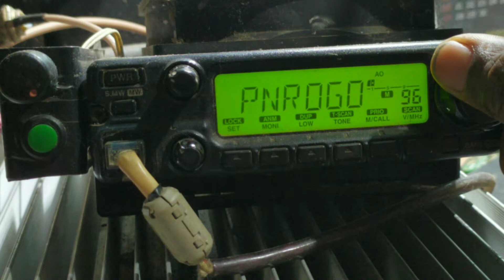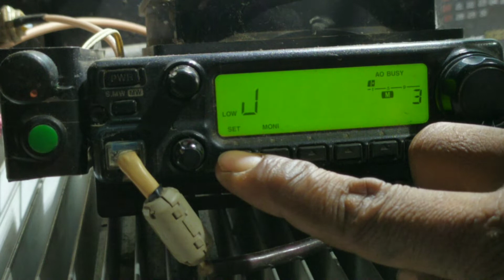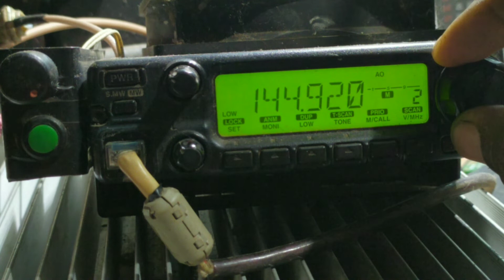Memberikan nama chanel pada radio komunikasi ICOM IC 2200H DAN IC 2300H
Memberikan nama chanel pada radio komunikasi ICOM IC-2200H DAN ICOM IC-2300H, hal ini sangat diperlukan untuk anda yang suka mondar mandir di frekuensi,atau biasa disebut radio pariwisata.

Terima kasih sudah berkunjung dan simak Juga video saya yang lain.

Radio Glinuk, antena telex trek 4 x 5/8, pengarah 4 x multibeam adjusted, harjo g9, booster fet 4kw, booster tabung gs35 2kw, booster fet 2 x 1kw, tower triangle 40m

Icom v80 untuk receive repeater

Balapan ht dadakan, dari Kediri di record Jombang

Radio Bogrex, telex trek 4 x 5/8 lambda, pengarah 4 x multibeam, tower 40m, booster 2 kw

Icom ic 2200h, memberi nama channel

Tower roboh kena puting beliung, ini cara saya membongkar agar aman.

Tower triangle salah tukang, kami perbaiki dan tambah ketinggian 48m

Antena telek trek high power, 5 x 5/8 lambda hancur kena petir

Perakitan, setting, dan pemasangan Antena telex trek 4 x 5/8 lambda diatas tiang pipa dan diatas pengarah cushcraft 2 x 13b2

Orari lokal Jombang, mobil ooerasionalnya keren guys. Pakai double kabin sangar. 2 unit pula.

Setting ulang / matching ulang telex trek Bandung di juragan wifi tuban

Cek matching antena bawaan ht cina

Modifikasi icom ic 2200h, biar ada rf gainnya. Sekalian tambah ekor untuk antena radio receive

Kadang kita kesulitan menghitung kebutuhan seling, jarum keras, Klem seling. Ini cara menghitungnya dengan beberapa klik saja.

Membuat antena ht dari Kuningan Las. Hasilnya malah lebih kenceng dari antena toko.

Upgrade telex trek di radio rawon Lamongan, dari 4 x 5/8 menjadi 5 x 5/8 lambda. Hasilnya luar biasa

Radio Joni juragan Penthol. Rotatornya macet, ini cara kita cek, tes, repair dan menyelesaikan nya.
Telex trek 5 x 5/8, pengarah 4 x multibeam adjusted

Radio kuda Jombang, radio balapnya Jombang. Apa saja peralatannya? Simak di video ini. Dari 2m band sampai hf semuanya gedhe.

Jangan asal saja menggunakan Bearing / laher untuk penyangga / rumah rotator sebelum cek video ini

Mendirikan tiang pipa setinggi 40m.  Hasilnya luar biasa. Mantap dan stabil

Ini rpu sampai 5 unit dalam satu tiang. Pondok LDII BAITUL MAKMUR.

Kegiatan ORARI lokal Jombang di ramadhan 2022.

Ramadhan penuh berkah bagi para briker

Telex trek perlu di matching?

Mumet juga bikin antena hf. Biasa lah, kita orang 2 Meteran. Eh, ternyata berhasil dan memuaskan. Tubing 20 m band, wire 21 Mhz.

Dapat telex gazden. Repair saja lah. Eh, hasilnya mengkilaaaap gaes.

Lomba antena vertikal, Madiun 2022. Dapat juara brooo

Radio hf icom 7610.

Tentang antena pengarah 2m band multibeam, macem macemnya ada disini.

Kalibrasi swr

Icom v80 nggak bisa tx, jadi tukang service dadakan.

Perakitan, setting telex trek 5 x 5/8 lambda. Untuk special call hari jadi Sidoarjo.

Kalibrasi, sinkronisasi rotator

Strength meter antena menggunakan swr. Bisa juga.

Rotator kenpro kr 400. Seperti ini riwet ruwet dan uthek utheknya

Membuat penyangga atau rumah rotator

Penyangga kabel spiral heliax 7/8 untuk antena pengarah

Dip kabel atau matching kabel coaxial antena menggunakan rig expert. Lebih mudah, cepat dan nggak ribet

Menambah jangkauan antena ht

Membuat antena ht menggunakan kabel rg8

Menguji antena ht di pasaran. Matching dan daya pancarnya

Loading telex jumbo

Modifikasi loading antena ht Sr771s

Telex trek balap 5 x 5/8 lambda

Membuat bracket / Siku / L untuk pemasangan antena disamping tower. Bisa digeser geser

Mengganti loading antena ht Sr771s agar bisa. Matching di 144 Mhz

Tuning antena ht arh 770 / superstik

Cek dan tes matching antena ht